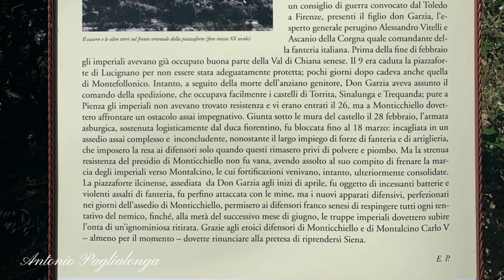Borghi toscana Monticchiello e Scrofiano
Nel cuore della Val D'Orcia

Monticchiello: un po’ di storia

La storia di Monticchiello è piuttosto travagliata.
L’origine del borgo si fa risalire al X secolo, anche se i primi insediamenti rilsalgono all’epoca etrusco-romana. Fu per tanti secoli sotto il dominio della Repubblica di Siena ma sul finire del XIV fu conquistato da Firenze e poi ceduto nuovamente a Siena. Nel 1502 fu preso da Cesare Borgia e nel 1553 dalle truppe di Carlo V, rientrò poi in possesso di Siena e poi ceduto nuovamente a Firenze.
Nella seconda metà del XVI secolo iniziò un periodo di decadenza e il 26 giungo 1778 venne decretata la fine del Comune di Monticchiello che passò sotto la giurisdizione del Comune di Pienza.
Durante la Seconda Guerra Mondiale la resistenza dei partigiani scacciò i soldati fascisti ma il fatto suscitò immediatemente l’ira dei nazisti, che – all’alba del giorno seguente – entrarono nel borgo con l’ordine di rastrellare e uccidere tutti gli abitanti. Uomini e donne vennero prelevati dalle loro case e messi davanti al muro fuori della porta d’ingresso al paese. La strage fu evitata grazie all’intervento di una signora tedesca di nome Irma Angheben che aveva sposato un proprietario terriero di Monticchiello, aiutata dal Parroco Don Marino Torrit. Il resto è storia recente, un borgo che nel corso della seconda metà del XX è andato via via spopolandosi, arrivando a contare ai giorni nostri circa 200 abitanti.

Scrofiano .
La felice posizione di Scrofiano, adagiato sul declivio del Colle Alto - uno dei tanti colli che demarcano il lato occidentale della Valdichiana - circondato da ulivi e viti e protetto da alture, rende ragione dello sviluppo che questo centro ebbe nel XII-XIII secolo.

La nascita del borgo fortificato e quindi di un castello, ricordato fin dall'anno 1177,  è legata alla potente famiglia dei Cacciaconti alla quale questo appartenne fino alla metà del XIII secolo.
In questa epoca, nell'ambito della politica di espansione territoriale attuata da Siena che portò alla sottomissione di gran parte dei castelli della Valdichiana, Scrofiano venne inserito nel contado senese ed assunse un certo rilievo amministrativo ed istituzionale.

Verso la metà del tredicesimo secolo, come gli altri paesi, il castello si trasforma in "terra murata" con gli stessi canoni urbanistici visti altrove, anche se in questo caso meno facilmente leggibili data la conformazione del terreno. Il paese ha subito notevoli interventi già a partire dal quindicesimo secolo e la cinta di mura è, per lo più, scomparsa nelle costruzioni che le si sono sovrapposte.

Tratti della cinta muraria, con base a scarpa e cordone superiore, sono visibili sul lato sud-est intervallata da due torri, di cui una a base cilindrica e l'altra quadrata, e da due porte delle tre originarie.
Le mura furono erette dai senesi nel 1271 e successivamente ricostruite, disegnando un circuito più ampio, dopo che il castello di Scrofiano fu devastato nel 1323 dalla compagnia di Deo Tolomei ribelle alla Repubblica di Siena. Sopravvive la torre del cassero risalente al XIII secolo e quindi appartenente al primo nucleo di mura.

Oggi, tutto l'insieme, si mostra come una perla incastonata nella favolosa campagna senese.